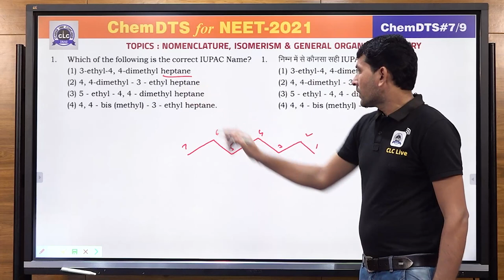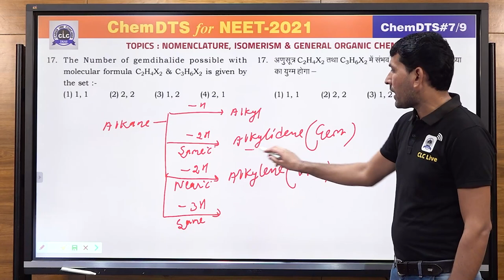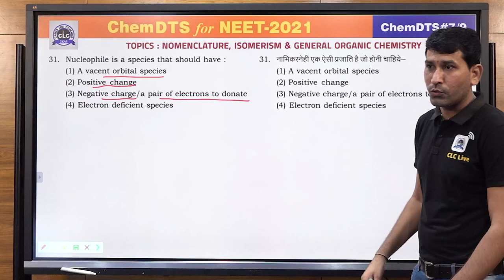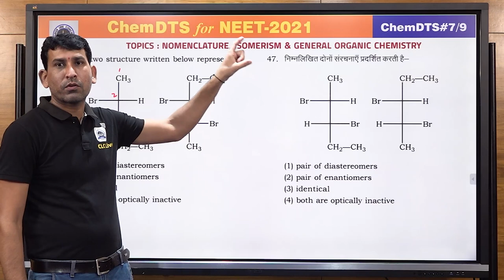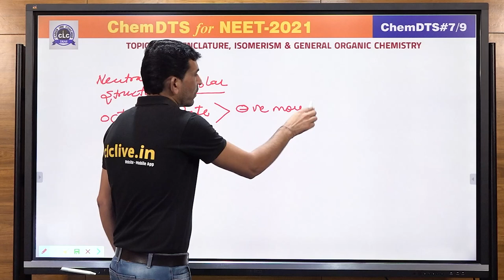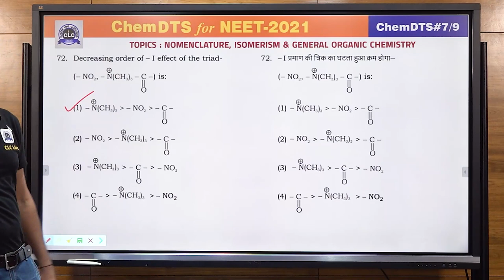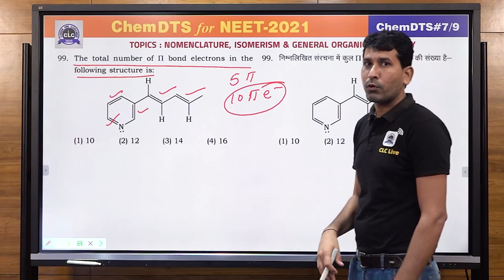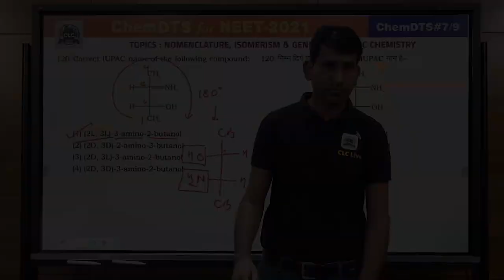BioChem DTS - Chem#07/9 || Online Solution || CLC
Topic - Nomenclature, Isomerism, General Organic Chemistry